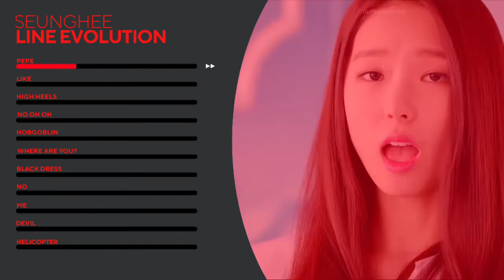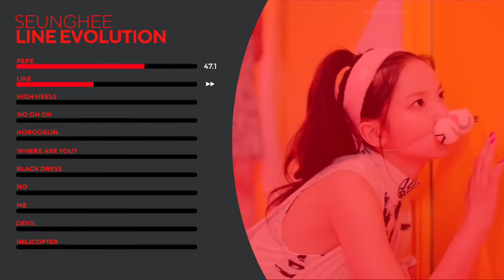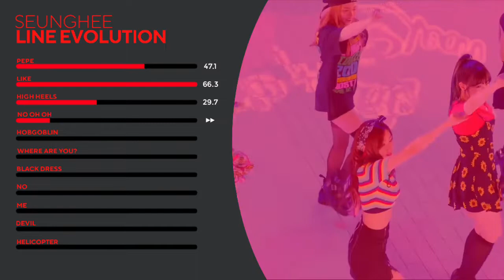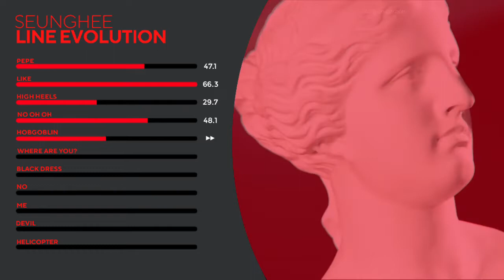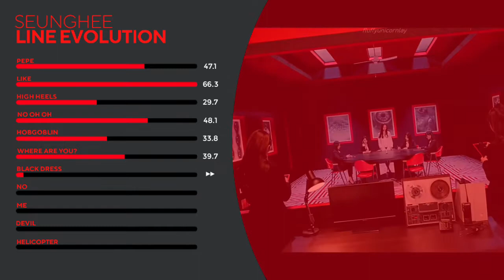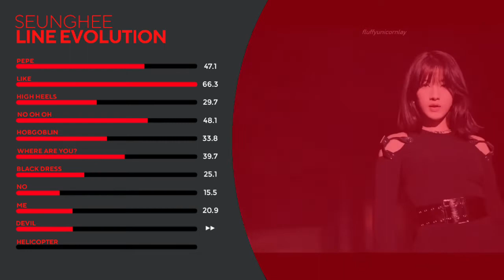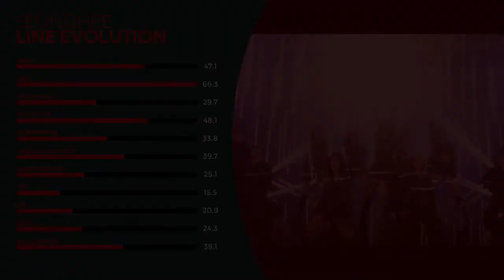CLC — Seunghee | Line Evolution ‹ until' Helicopter ›